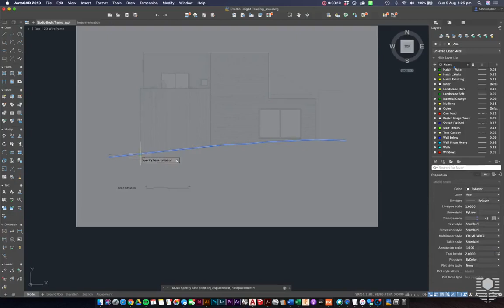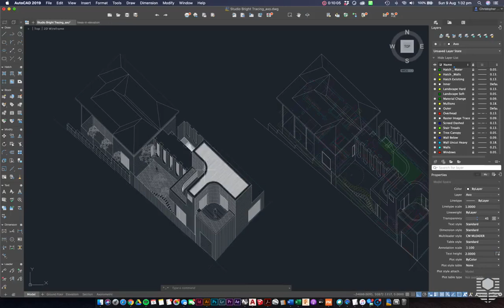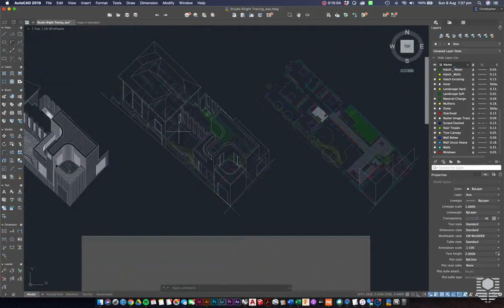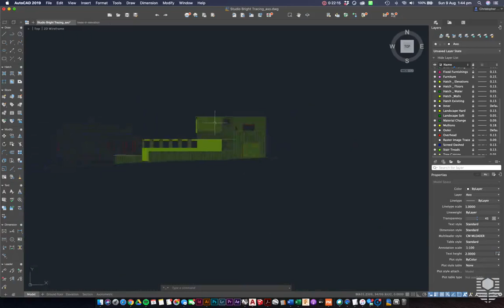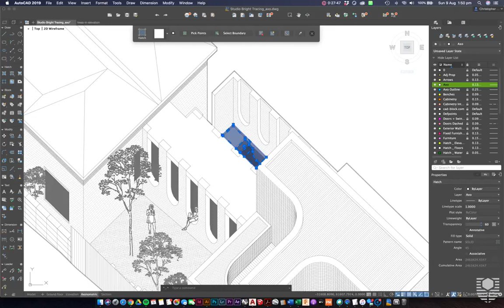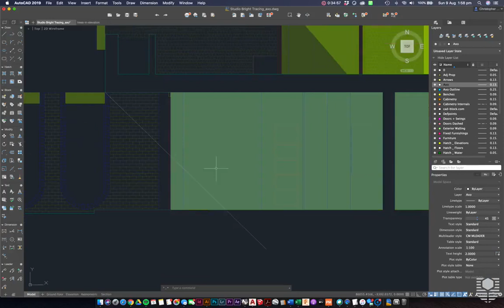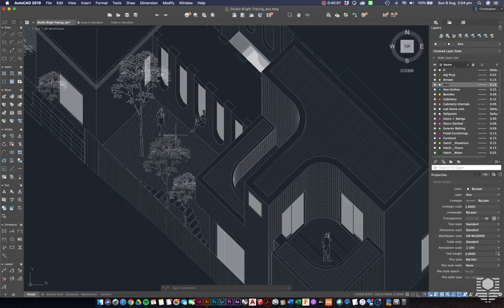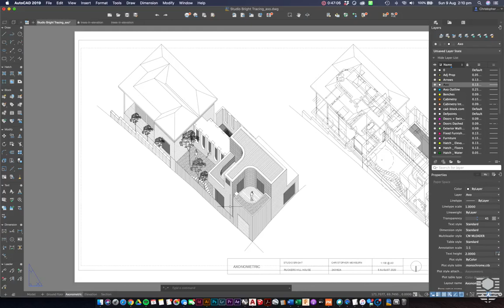Mastering AutoCAD Hatches, Texture, Shadow, Light.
This Video Lecture was made for Architecture Students at Curtin University. In this video we look out how to manually draw axonometrics, and how to add depth and layer in emotive and atmospheric qualities into AutoCAD drawings. It's all about mastering your hatches!